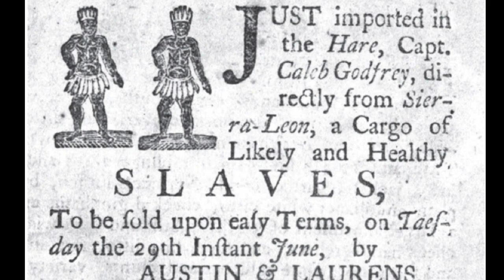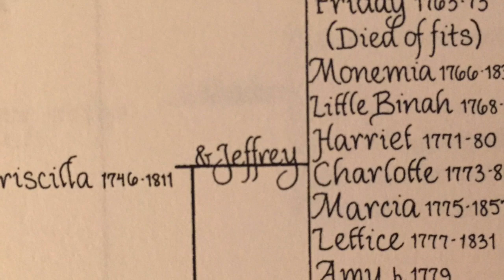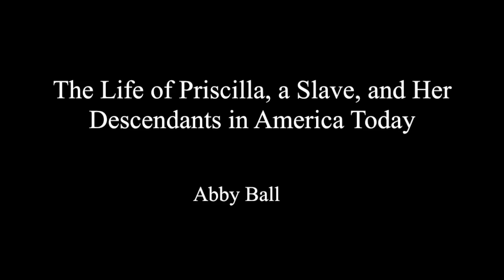The Life of Priscilla, a Slave, and Her Descendants in America Today. -Abby Ball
A short film about the story of Priscilla and how her descendants were tracked down to the present day.